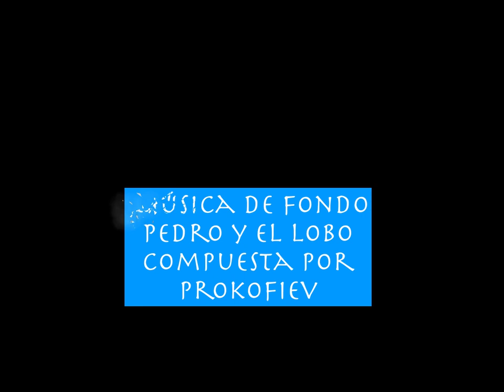Pedro y el Lobo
Versión del cuento de Prokofiev